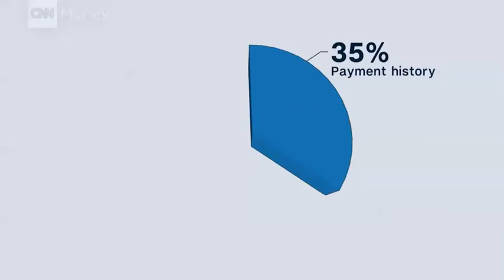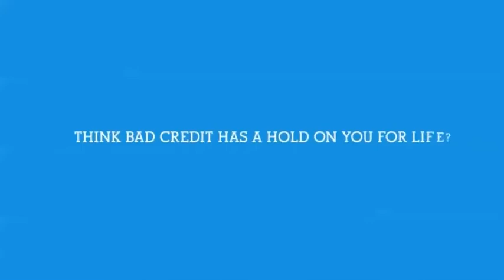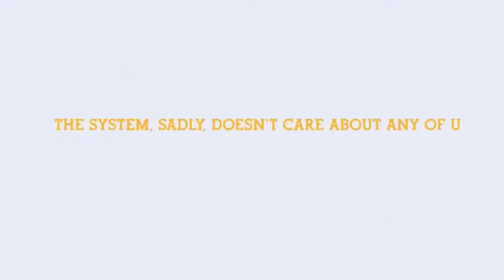How I Raised My Credit Score 135 Points in 37 Days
How I Raised My Credit Score 135 Points in 37 Days, Go and Find Out How I did it!